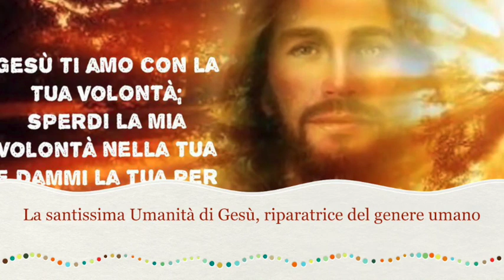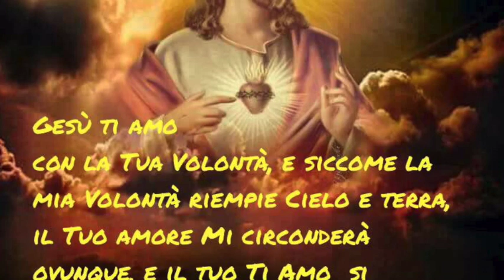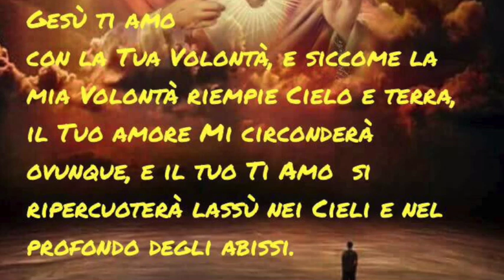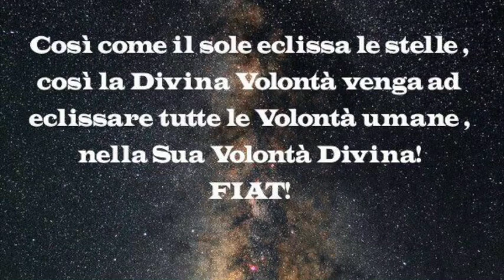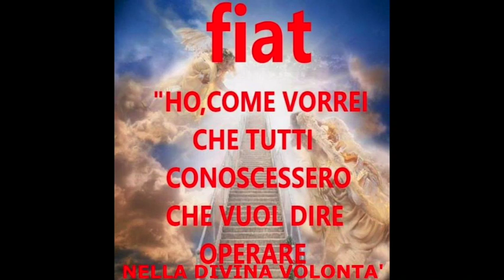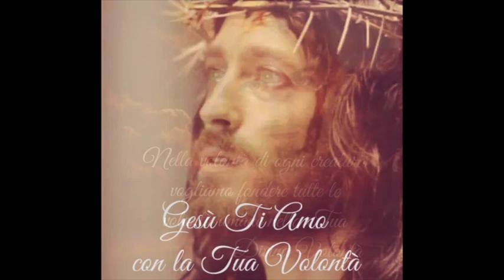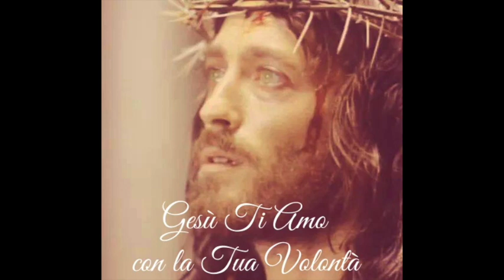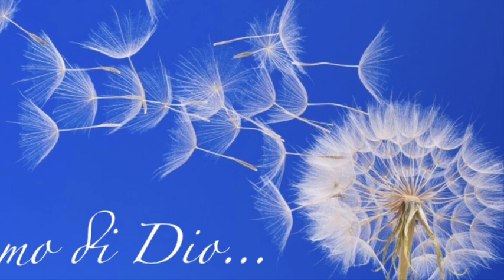La santissima Umanità di Gesù, riparatrice del genere umano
Portare a Gesù il ricambio di amore di tutto il creato. Portare a Gesù l'amore di tutti i membri della razza umana attraverso la mediazione degli atti compiuti in terra dalla Sua Santissima umanità. Il nostro "ti amo" nella Divina Volontà su tutto per Gesù. Martedì 8 Agosto 2017